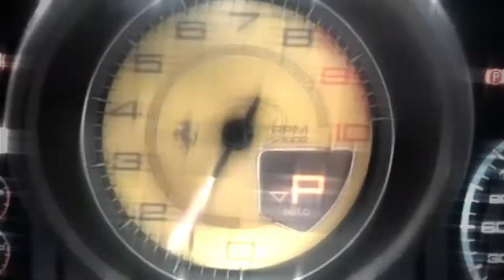Renting Ferrari in Dubai